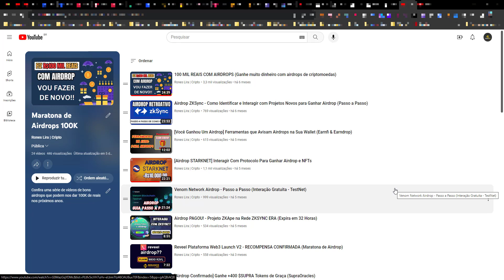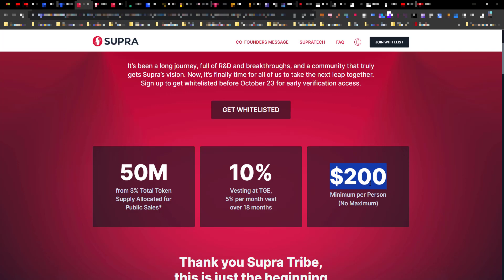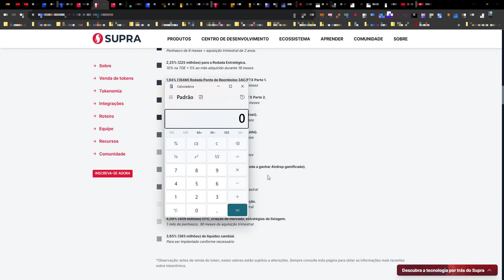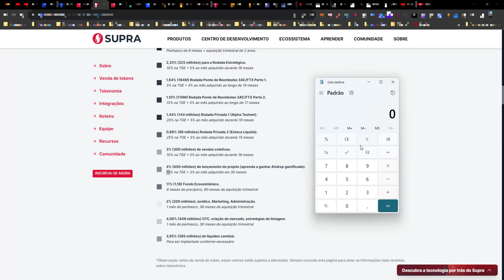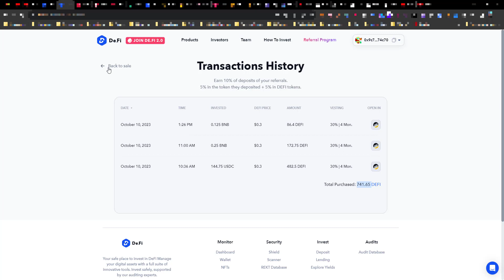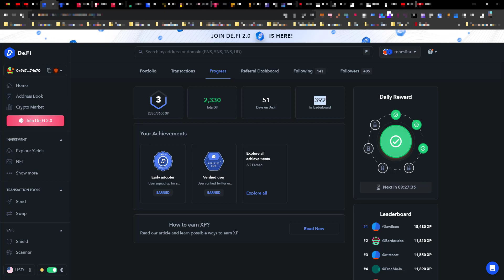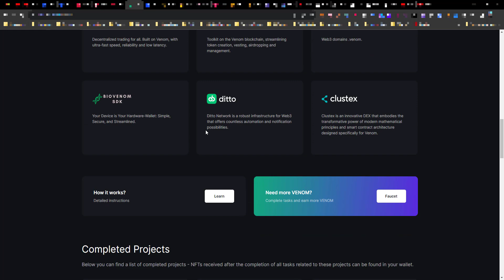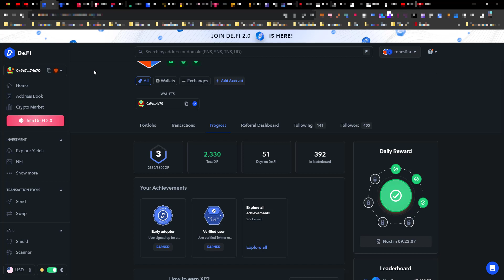3 Futuros Airdrops Populares Que Possivelmente SERÁ UM FRACASSO 🤨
3 Futuros Airdrops Populares Que Possivelmente SERÁ UM FRACASSO 🤨